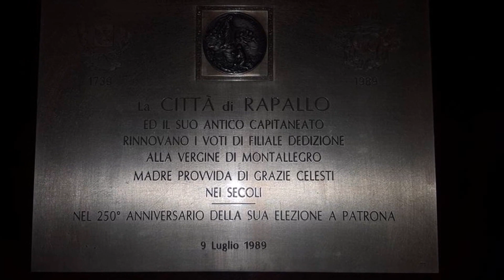Novena dell'alba (7). Inizio del triduo. Foto di Dino Giovanna Alloi.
Inizio del Triduo.